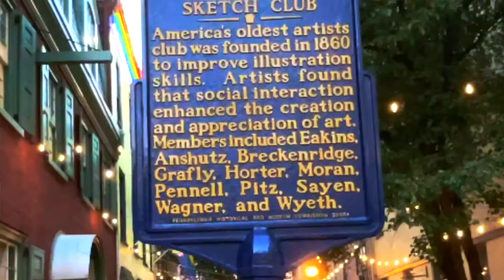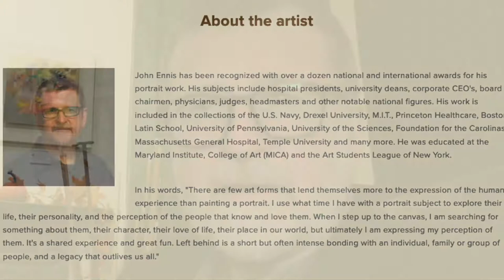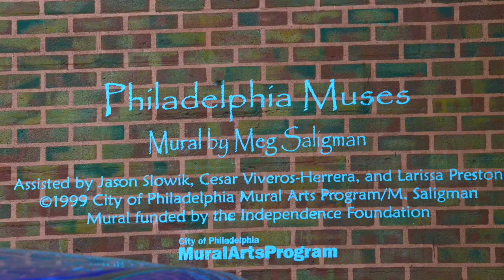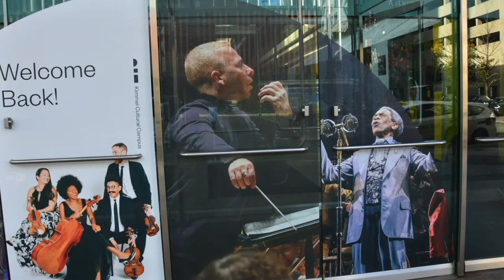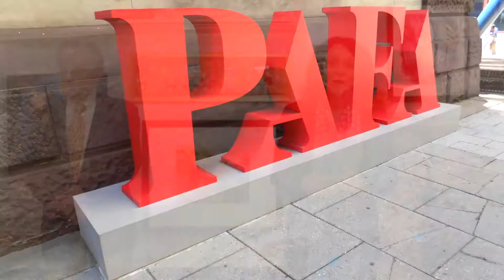162 nd. Anniversary Gala Philadelphia Sketch Club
I am honored to film the prestigious PAFA's Sketch Club Gala!

Thank you, Bill Patterson, Richard Harrington & John Thornton for allowing me to capture this event, a post-pandemic delay.
Congratulations: John Ennis
                               Jane Golden
                               James Toogood
Recipients of the GOLD MEDAL of the Philadelphia Sketch Club.